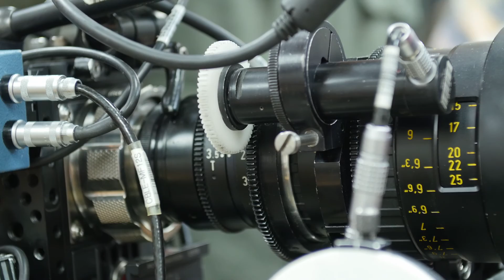Movie Camp (2015) | Trailer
Trilight Entertainment and Boys and Girls Clubs Calgary partnered to make Movie Camp 2015.